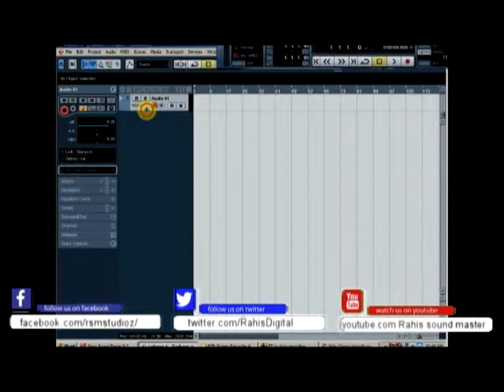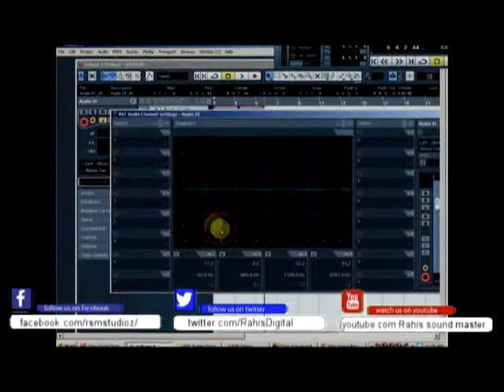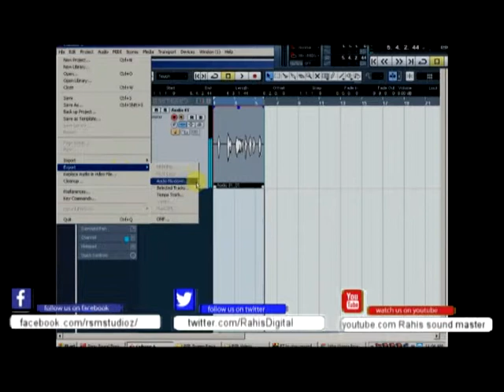How to Recording on Cubase 5 (BASIC TUTORIAL)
Rahis Sound Master  & Production

RAHI`S SOUND MASTER & VIDEO PRODUCTION ANALOG DIGITAL COMPUTERIZED SOUND RECORDING STUDIO AND VIDEO PRODUCTION ` # AUDIO LOOPS,KARAOKE ,AUDIO SOFTWARE & PLUGINS , VST, VSTI CAMERAS, COMMERCIAL SHOOT , VIDEO SONG SHOOT DRAMA SHOOT & DOCUMENTRY.

 Sliding Partition Sound Proofing & Existing Expert Designer. Hall, Room, private Room, auditorium,
Private Partition, Moveable Partition with Sound Proofing Audio Installation Setup, Audio Studio Designer. Audio Equipment Sale.